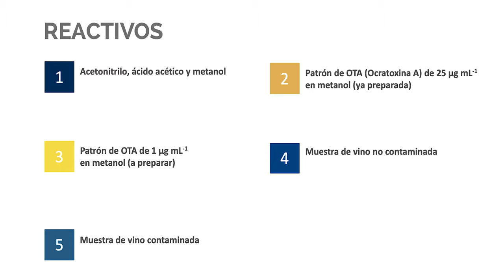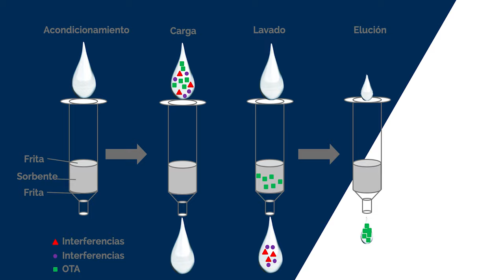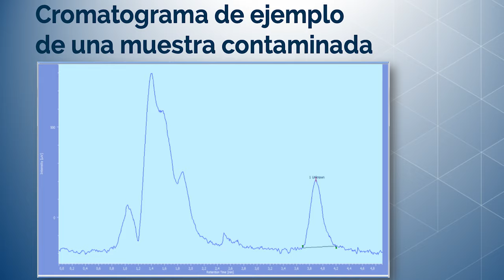Determinación de ocratoxina en vinos por HPLC con detección fluorimétrica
Autor: Herrero Martínez, José Manuel; Simó Alfonso, Ernesto Francisco; Cervera Sanz, María Luisa; Armenta Estrela, Sergio; Esteve Turrillas, Francesc Albert; Lerma García, María Jesús; Carrasco Correa, Enrique Javier; Vergara Barberán, María ;Serie: Laboratorio de Análisis de Alimentos_Máster de Técnicas Experimentales en Química Data: 2020 Resum: En este video se muestra de forma detallada la extracción de ocratoxina en vinos empleando extracción en fase sólida, seguida de su posterior análisis mediante cromatografía líquida con detección fluorimétrica. Música: Elektrique by Fortadelis Producció: Servei de Formació Permanent i Innovació Educativa